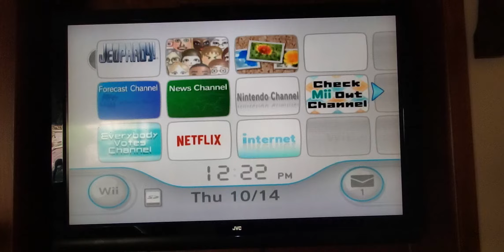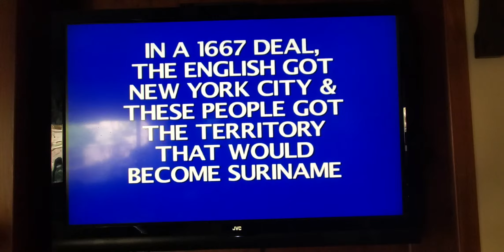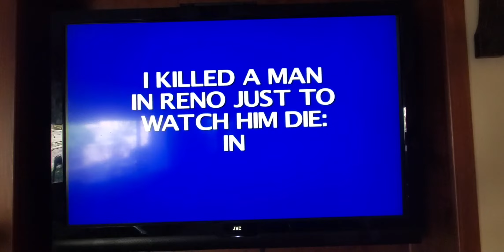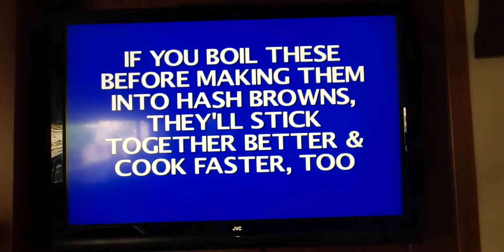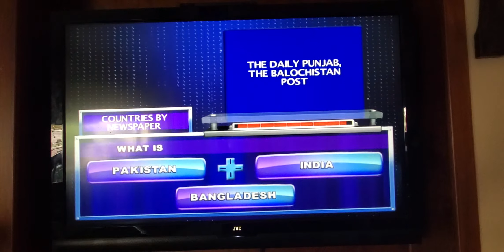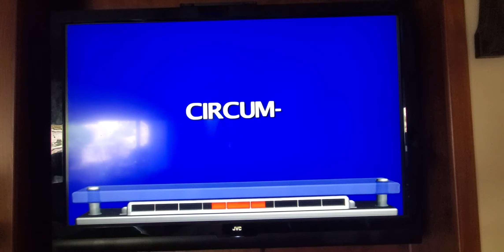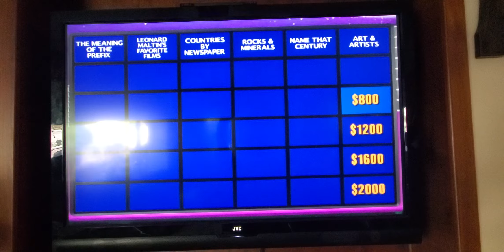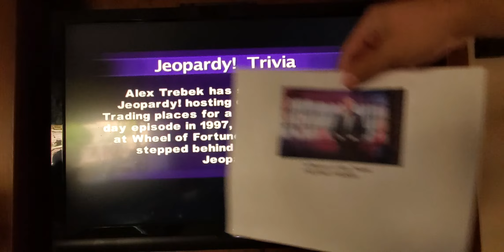Jeopardy Wii guest showdown with my cats; Gandalf vs. Stella vs. Lily